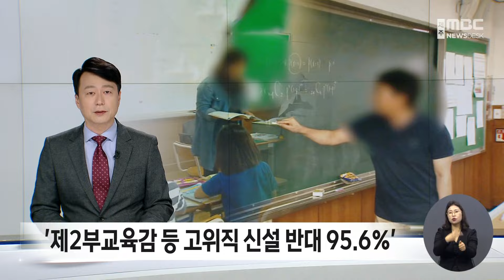'제2부교육감 등 고위직 신설 반대 95.6%'